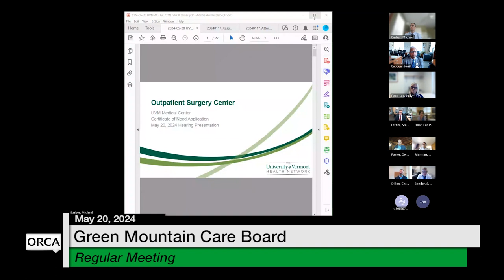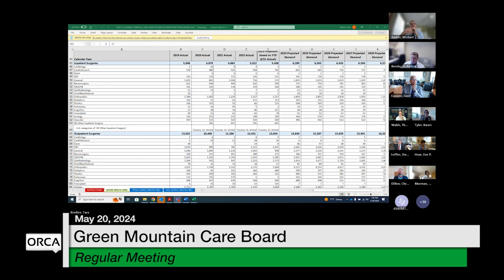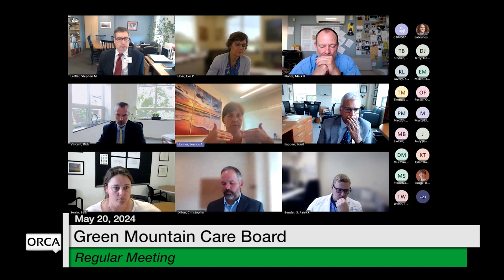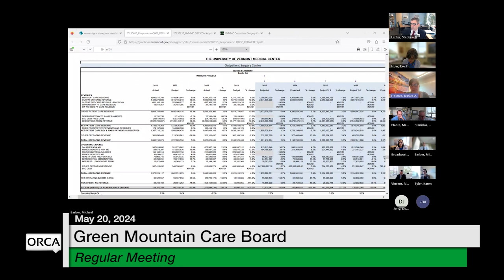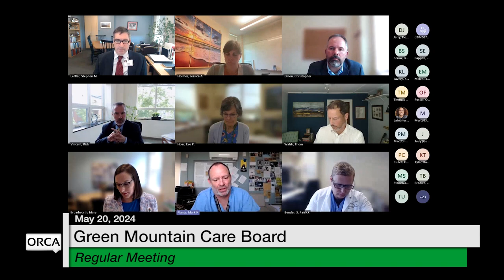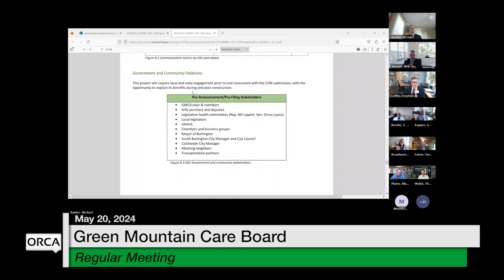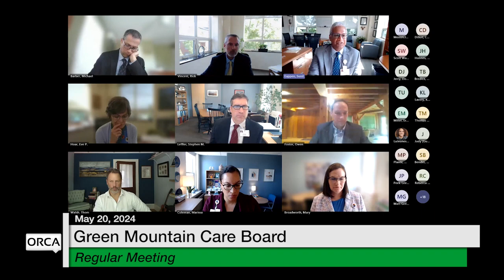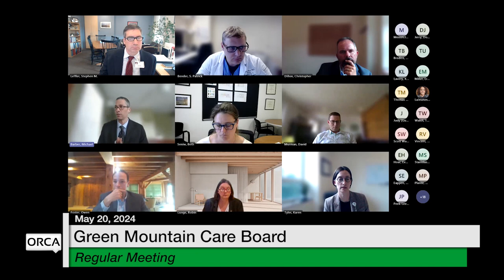Green Mountain Care Board - Part 2 May 20, 2024 [GMCB]